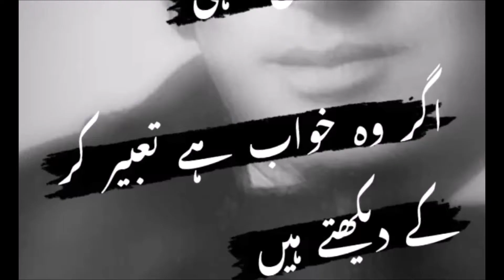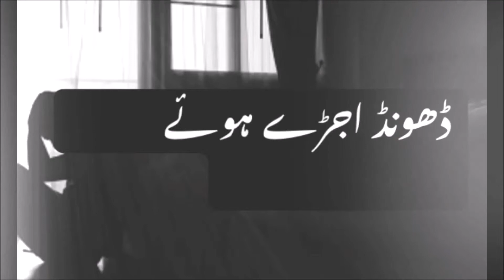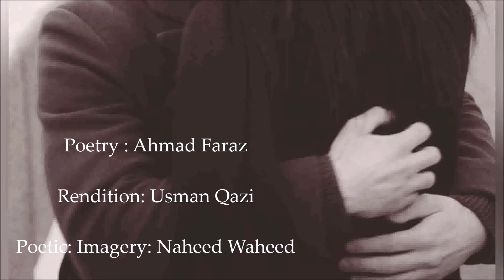Ahmad Faraz wo shaam keya thi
Check Playlists for Evergreen lyrics
lyricists

Poet: Ahmad Faraz
Poetic Imagery: Naheed Waheed
Rendition : Usman Qazi
Courtesy (Thanks):
Ustad Hamid
Asad Zia Hassan
Kashan Jamali
Aks Farhan

وہ شام کیا تھی

وہ شام کیا تھی جب اس نے بڑی محبت سے
کہا کہ تُو نے یہ سوچا بھی ہے کبھی احمد
خدا نے کتنی تجھے نعمتیں عطا کی ہیں
وہ بخششیں کہ ہیں بالا تر از شمار و عدد
یہ خال و خد، یہ وجاہت، یہ تندرست بدن
گرجتی گونجتی آواز استوار جسد
بسانِ لالۂ صحرا تپاں تپاں چہرہ
مثالِ نخلِ کہستاں دراز قامت و قد.

Personal Vlog Naheed Waheed
Tiktok (Tlougue )Artism_n